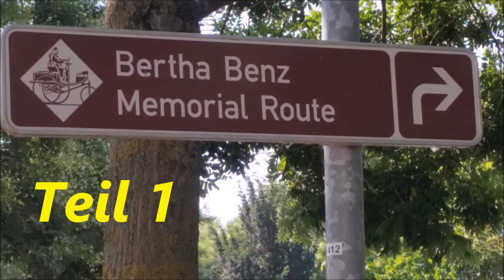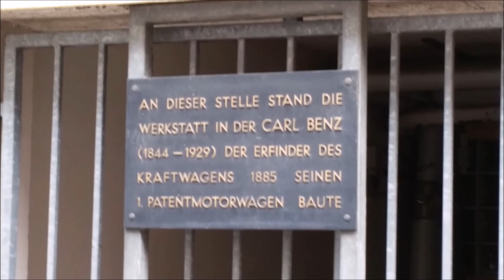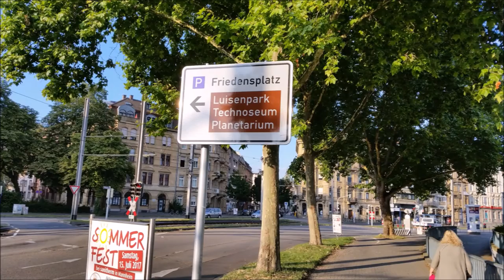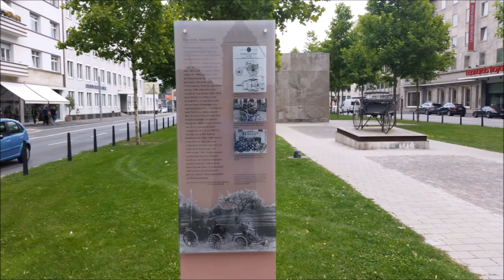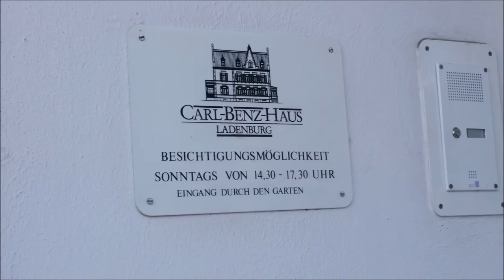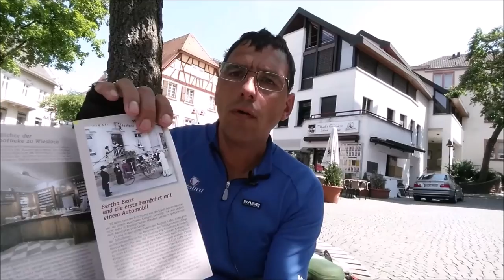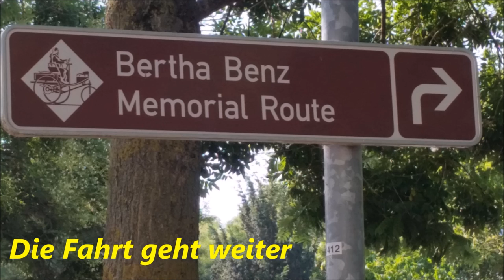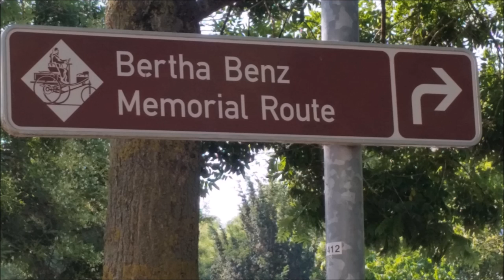Radtour: Bertha Benz Memorial Route Tag 1 Teil 1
In diesem Film fahre ich exakt die Strecke, die Bertha Benz mit ihren Söhnen 1888 mit dem ersten Auto der Welt zurücklegte.In diesem Teil fuhr von Mannheim bis Bad Schönborn.